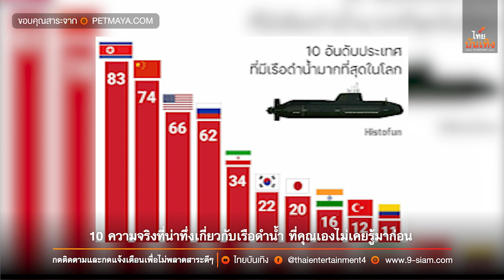10 ความจริงที่น่าทึ่งเกี่ยวกับเรือดำน้ำ ที่คุณเองไม่เคยรู้มาก่อน | ไทยบันเทิง